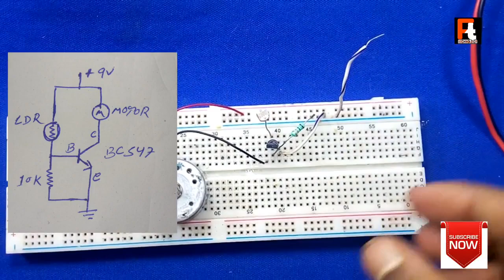How to | DIY | How to control speed of dc motor using light RC Invention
metal detector
invention
transistor
grass cutting machine
zener diode
free energy
lightsaber
lawn mower
how to make a
dc motor
hologram video
bluetooth speaker
gadget
inverter
power bank
capacitor
paper craft
how to make
experiment
motor
electric bike
how to make pasta
kaise banaen
electric cycle
kaise banaen
bluetooth speaker
battery charger
ghar per kaise banaen
mini project
how to charge battery
gas cutter
transmitter
inspire award
transmitter and receiver
clap switch
hologram box
hologram compilation 3d display
ldr project
sensor project
5v to 12v converter
sound sensor
12 volt dc अगर आपको मेरा काम पसंद है तो आप मुझे सपोर्ट कर सकते हैं

"RC Invention"
By RC